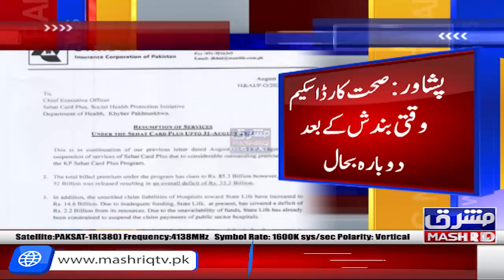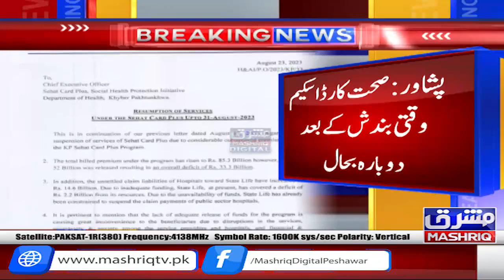Peshawar: Health Card Scheme Waqti Bandish Ke Baad Dobara Bahal